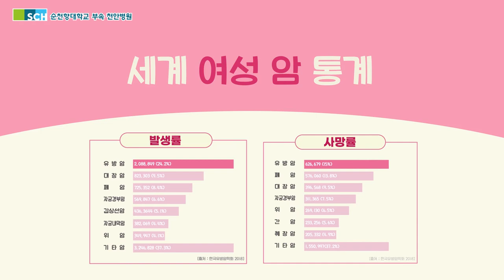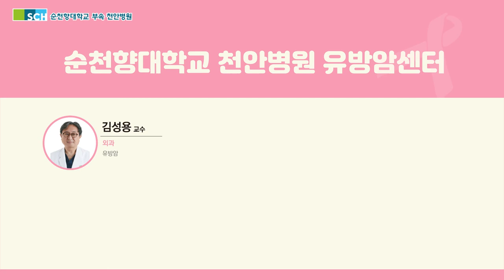[SCH카드뉴스] 여성 암 발생률 사망률 1위 '유방암', 자가검진법은!?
여성 암 발생률 사망률 1위 '유방암'

그러나 뚜렷한 원인은 없다고 하는만큼
미리미리 검진하고 예방하는 것이 중요합니다!

유방암 자가검진법, 함께 알아보아요!

00:00 오프닝
00:21 원인
00:31 증상
00:45 자가검진
00:59 정밀검사 및 수술
01:12 수술 후 합병증
01:22 수술 후 관리
01:43 순천향대학교 천안병원 유방암센터

▼ 순천향대학교 천안병원 유방암센터 바로가기▼